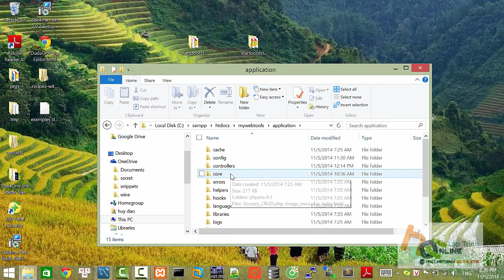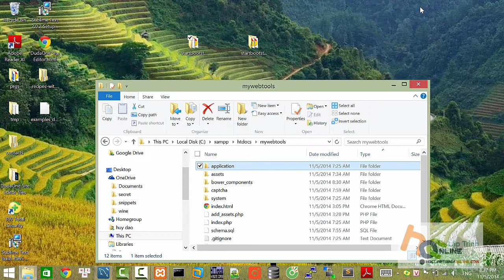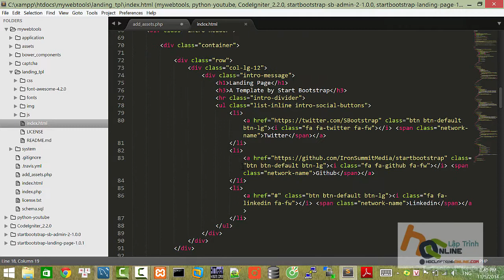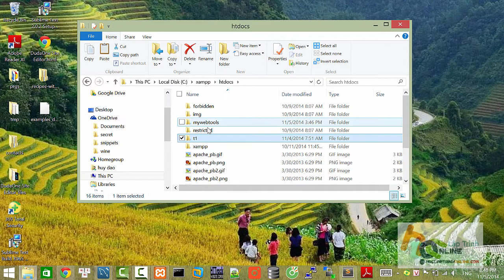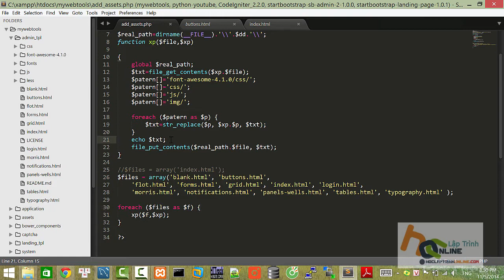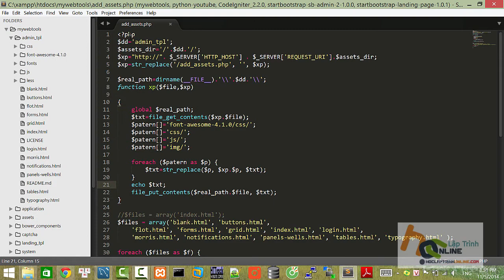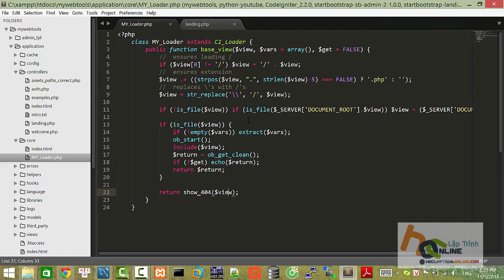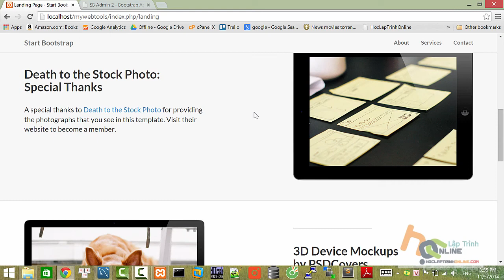Tải template trên mạng về và dùng như view - codeigniter?